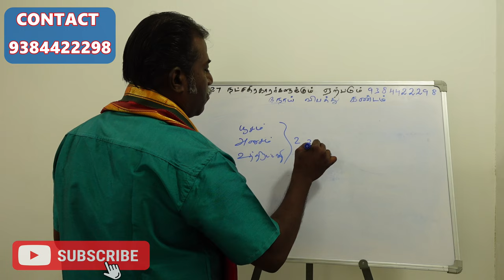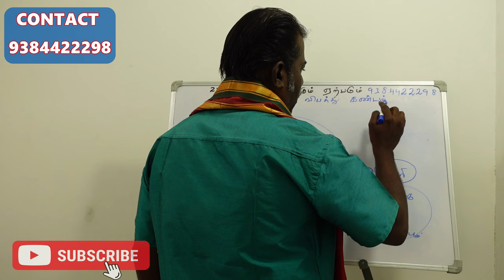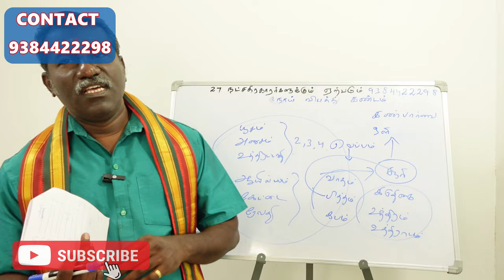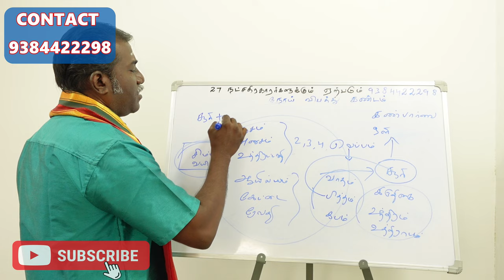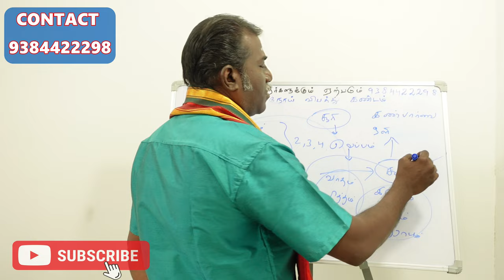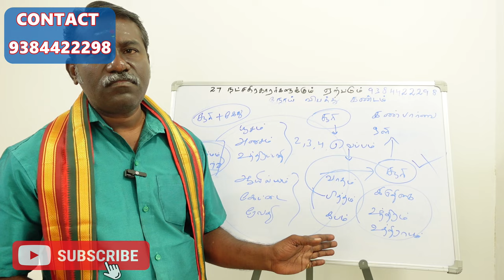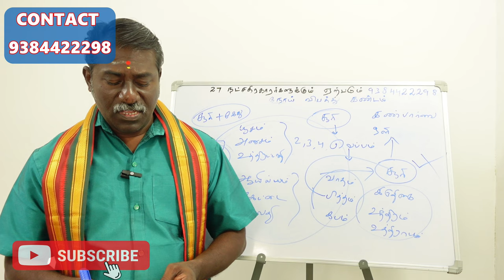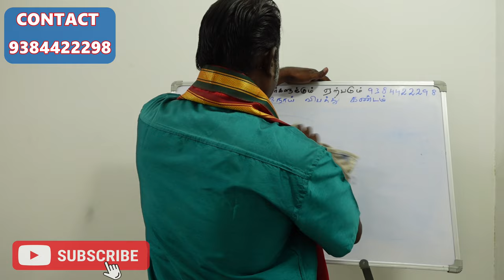வைநாசிகம் உங்களுக்கு நோய் விபத்து கண்டம் தரும் கிரகம் இதுதான் | vainasikam | jothida ragsiyangal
vainasigam natchathiram - வைநாசிகம் - உங்களுக்கு நோய் விபத்து கண்டம் தரும் கிரகம் இதுதான் | vainasikam natchathiram | jothida ragsiyangal

பூசம்
அனுஷம்
உத்திரட்டாதி
ஆயில்யம்
கேட்டை
ரேவதி

poosam,anusham,uthirattadhi,aayilyam,kettai,revathi

வைநாசிகம் என்றால் என்ன? உங்களின் 22வது நட்சத்திரம் என்ன செய்யும்?